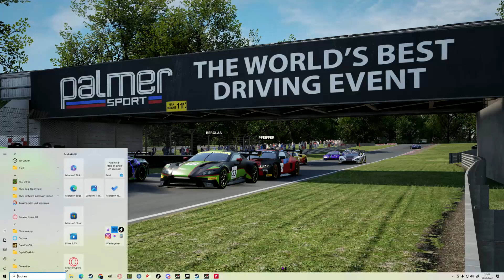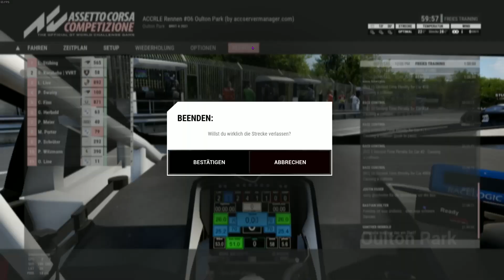[VVRT] RLE Rennen #06 Oulton Park [GER]